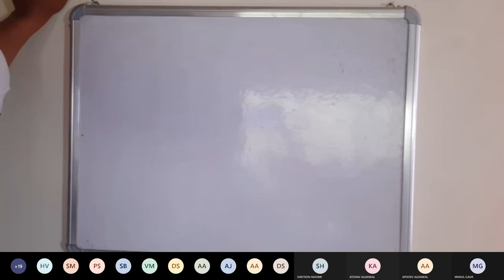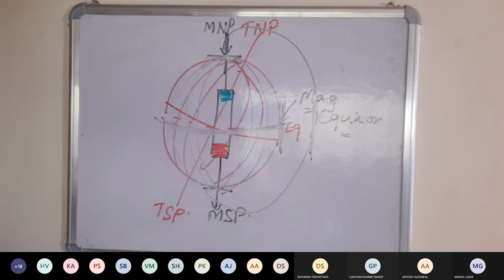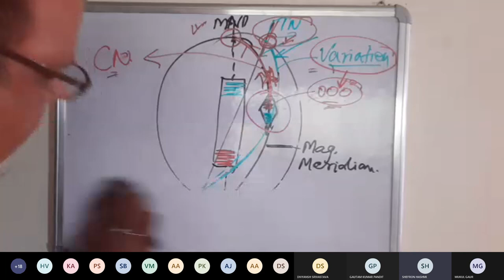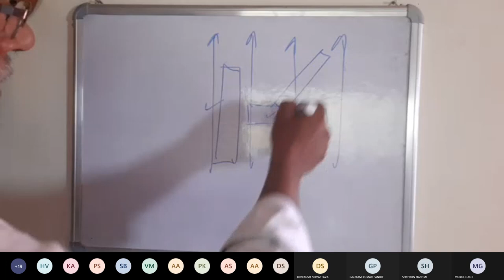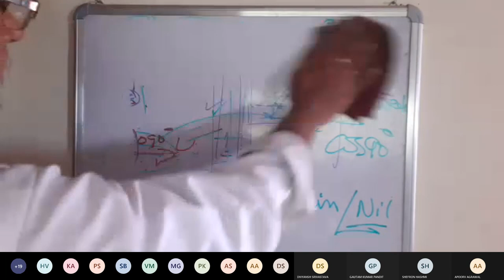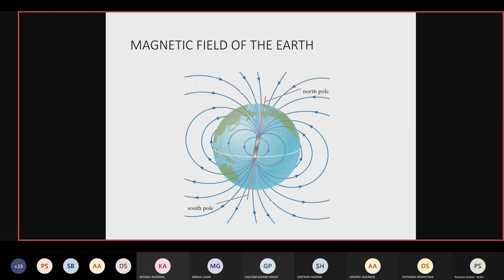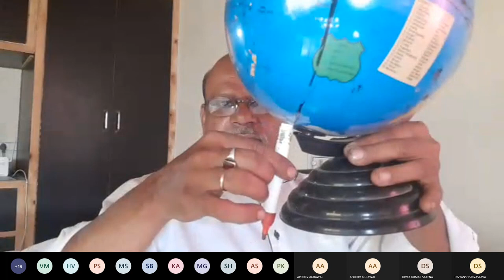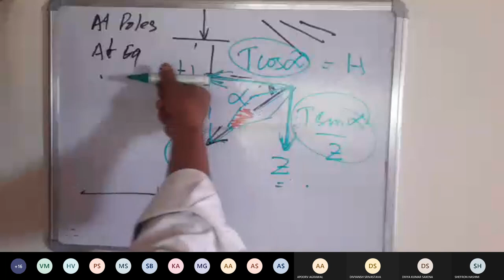Magnetic compass Part. 03